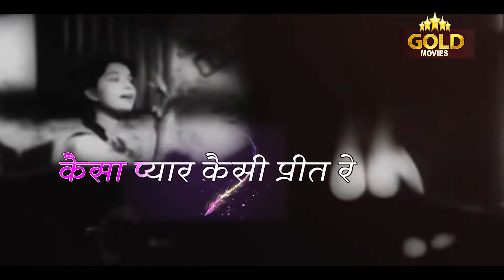Sun Sun Sun Sun Zalima - Aar Paar - Lyrical Songs - Geeta, Rafi - Shyama, Guru Dutt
Enjoy This Song from Movie Aar Paar Sung by Geeta Dutt, Mohammed Rafi Featuring Shyama, Guru Dutt

Singers: Geeta Dutt, Mohammed Rafi
Music Director: O.P. Nayyar
Lyricists: Majrooh Sultanpuri
Album: Aar Paar
Actor :  Shyama, Guru Dutt, Jagdish Sethi, Johnny Walker, Jagdeep, Shakila, Bir Sakhuja, Rajendra, Rashid Khan, M.A. Latif